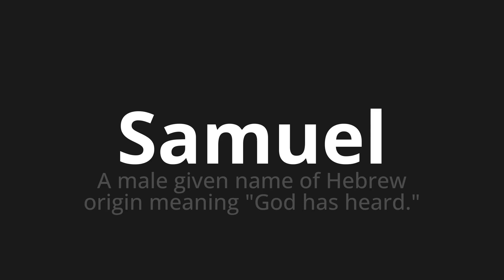How to pronounce Samuel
🌍 Learn a new language now Master the Pronunciation of 'Samuel' - which means : A male given name of Hebrew origin meaning "God has heard." 📝 with @HTPronounce 🎓🗣️ - [Your Guide to English]

Learn to pronounce 'Samuel' perfectly in English with our easy and engaging tutorial by @HTPronounce! 📖📽️ In this comprehensive video, we provide you with native speaker examples 🗣️👂 and phonetic breakdowns 🎵 to ensure you get the pronunciation just right.

How to say Samuel in English